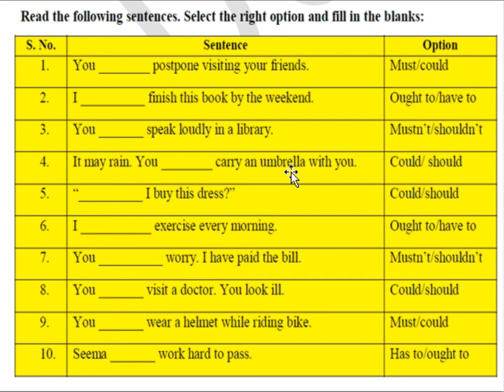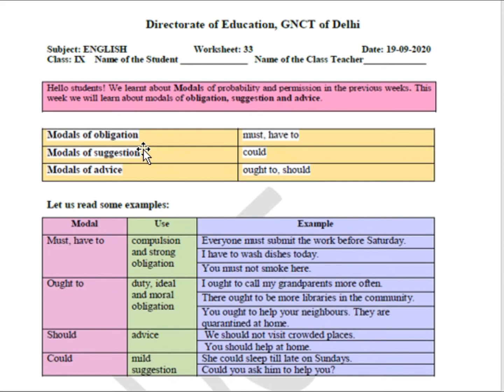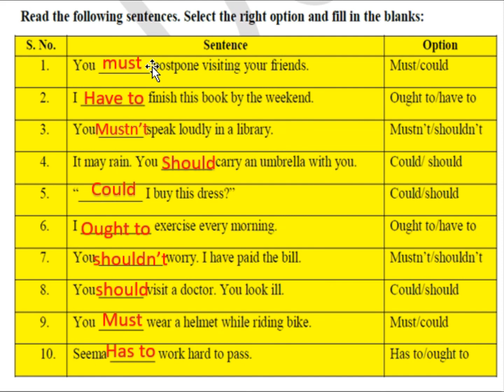worksheet 33 class 9 English (Modals) with solution & explanation | 9th class english worksheet 39👇👇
DEAR students in last number10  if you  find only obligation then you can write ''ought to"
 if you find  strong obligation then write which I have written